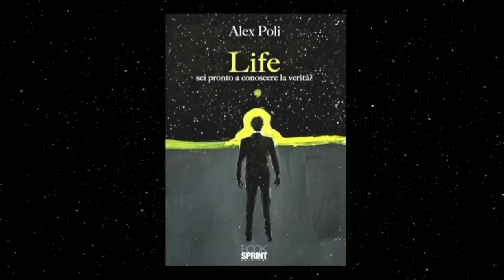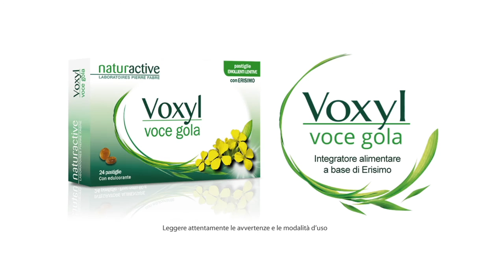"LIFE" The Audiomovie - Tania De Domenico è la HOSTESS CAPOCABINA